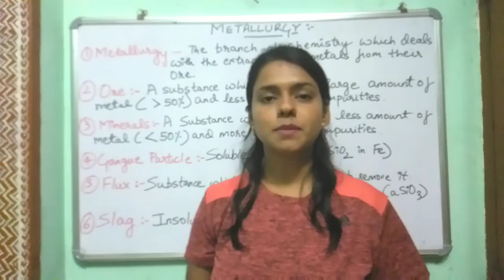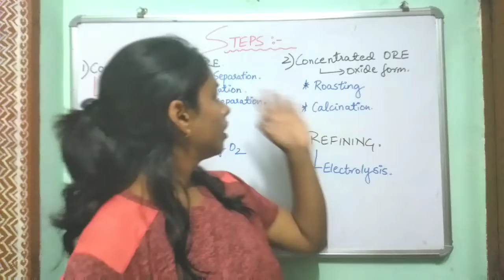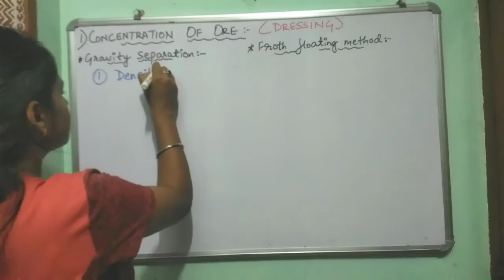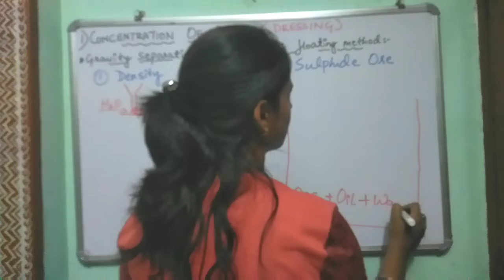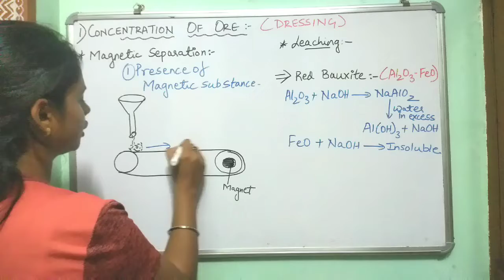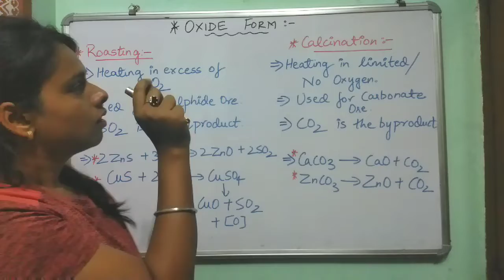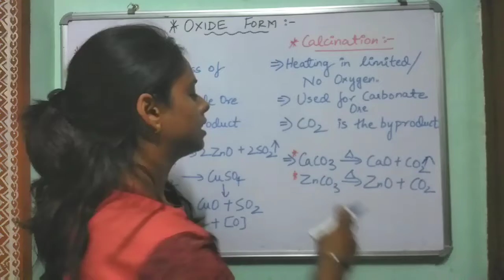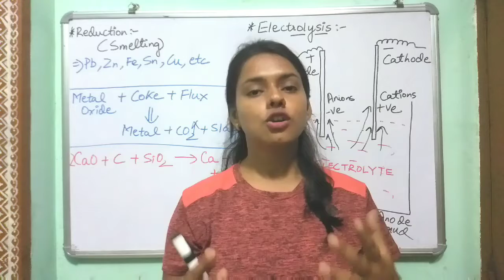SCORE BOOSTER TOPIC SERIES:- METALLURGY ......10th. 12th. NEET. IIT- JEE. PGT. KVS.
Hello viewers,
Metallurgy is a field of Chemistry in which we discuss about extraction of metal from their respective ores.this is a very important topic with respect to class 10th, class 12th medical, engineering and different types of competitive exams.
Here I have brought this video for you wall to understand this topic and have a clear-cut complete understanding of metallurgy.
Substratum learners Team.💓🔥